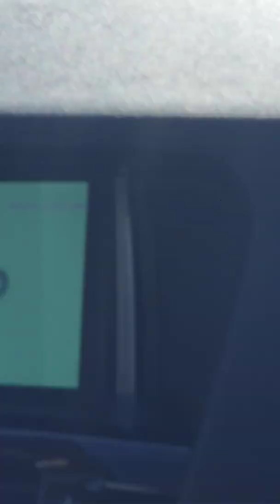Peter driving in my car for the first time part 2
I accidentally turned off the camera so here's some more footage of Peter driving my car.